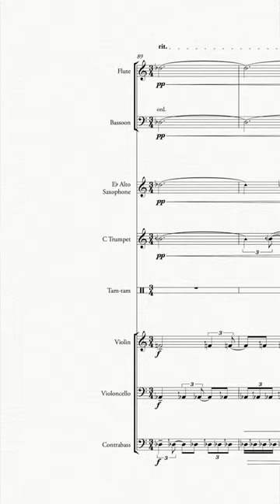You'll hear the start of a microtonal melody by the end of this progression.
An excerpt from "Aruah" (2022) for ​flute, bassoon, alto saxophone, trumpet, tam-tam, violin, violoncello, and contrabass​.
Premiered by the International Contemporary Ensemble at The DiMenna Center for Classical Music, New York, NY (April 16, 2022).

Aruah, or “souls” in Arabic, is an exploration of breath and its repeated gestures of inhalation and exhalation that inevitably lead to its final iteration before becoming a “spirit.” The title of the work suggests a programmatic and narrative element, which guided me throughout its composition. The impact of the 2020 pandemic and its aftermath that we are living in has much to do with the conception of this work. Aruah opens with a melody played in quasi-unison across the octet, which transforms into a series of chords that embody these breaths. These held chords eventually break out into a music that flows in a seemingly perpetual motion, with repeated gestures overlapping each other all throughout the ensemble, signifying the sheer volume of breath that encompasses even as few as eight people on stage. At times, literal inhalation and exhalation sounds make up the sound profile, most poignantly in the middle of the work, where the winds literally breathe in the background while the strings take up the harmonic material. The language itself is my most overt mixture thus far between the microtonally inflected maqamat, or Arab modes, just intonation, and the triadic-based harmonies employed by the late twentieth-century minimalists.